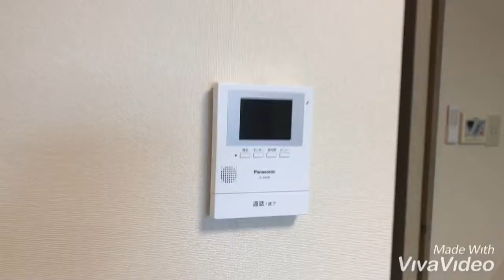奈良県橿原市で賃貸をお探しの方は【ならすも】アルカディア（1Ｆ）☆新ノ口駅☆１ＤＫ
静かな住宅地にある１ＤＫハイツ！新ノ口駅徒歩３分の１ＤＫ！！駅近くで便利ですよ☆東建コーポレーション施工の物件です！！